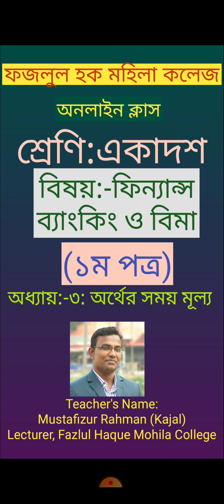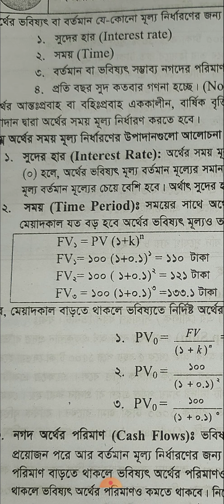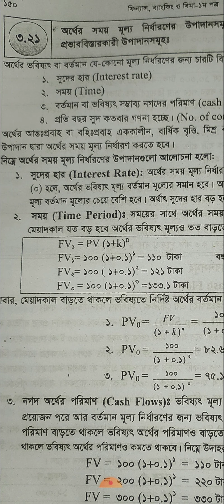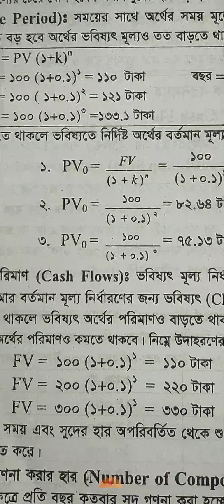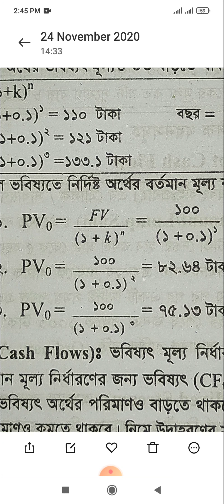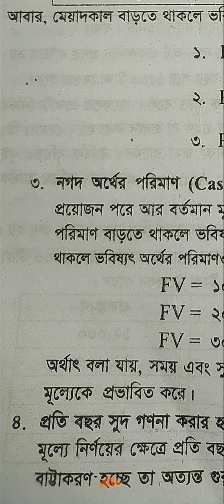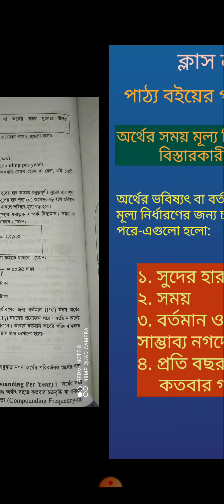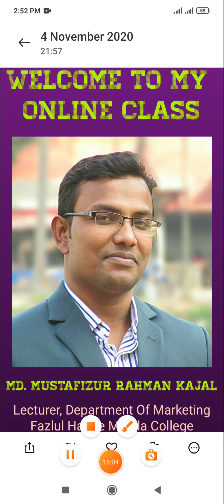Finance class for XI (Class no. 4) Time value of Money...